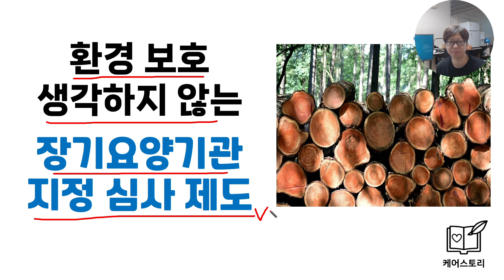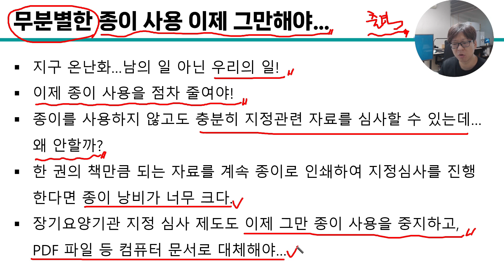환경보호 생각하지 않는 장기요양기관 지정 심사 제도